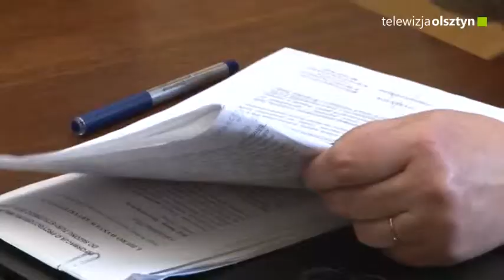Co słychać w Olsztynie? Odcinek 87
Polskie pisarki uhonorowane nazwami ulic w Olsztynie. Instytucje kultury oraz ośrodki rekreacyjno - sportowe przygotowały program wydarzeń na sezon letni

Co słychać w Olsztynie. Odc. 87